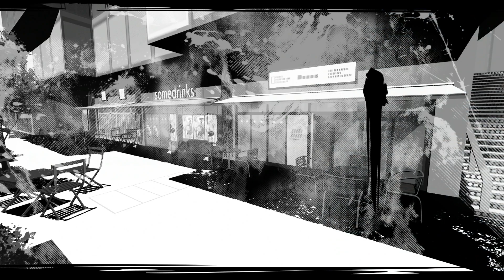[NEO: The World Ends with You] Part 44 Motoi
Back to Shibuya!
No commentary gameplay walkthrough of NEO: The World Ends with You on PS5.